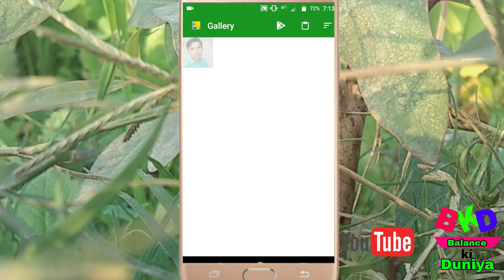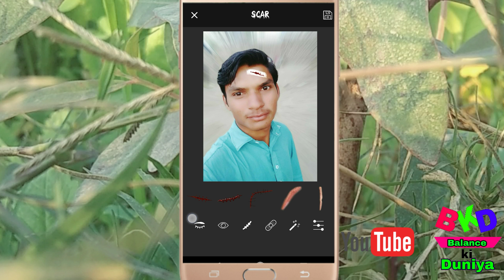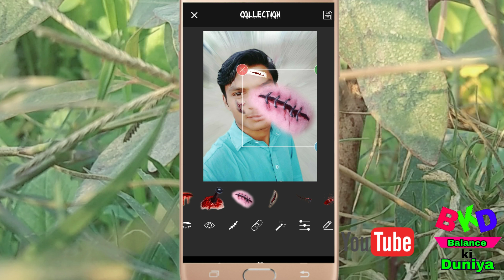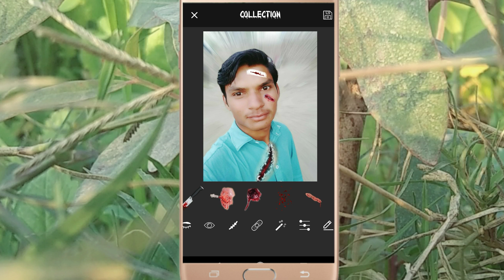Fight Photo Editor Battle Effect Montage App 2019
Fight Photo Editor

WhatsApptrick

Freebalance